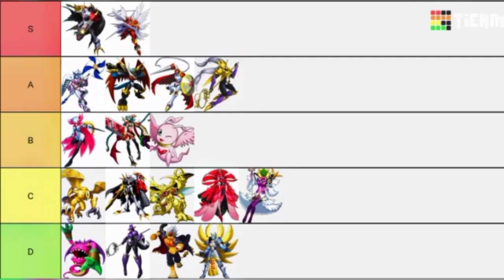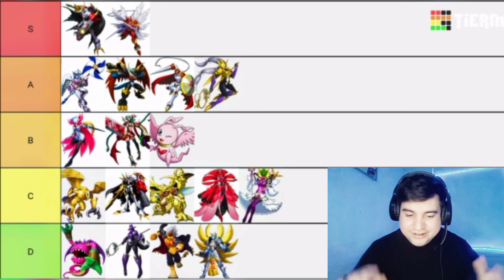LA TIER LIST DE DIGIMON NEW CENTURY 3.0 - LOS MEJORES Y LOS PEORES SUPPORT DE DIGIMONS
TIER LIST 3.0 👾👾 CUALQUIER DUDA ABAJO EN LOS COMENTARIOS

                   ❗ YYYYYYYYYYYYY❗

🔘Aca Tienen Toda La Serie Completa De Digimon New Generation 😀😀